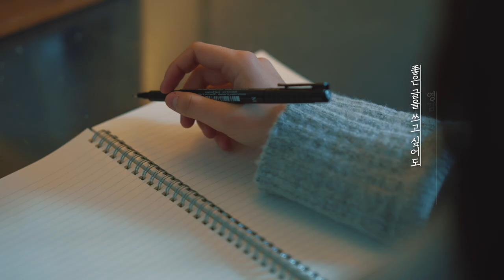[New Promise] 강서의 편지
구민 여러분과 함께 한
소중한 어제의 시간들이 이어져
활기찬 오늘의 강서에 닿았습니다.

우리가 살아가야 할 이 곳이
더 아름답고 밝은 내일로 향하길 기대하며
강서구는 변함없이 힘차게 나아갈 것입니다.

꼭 그렇게 될 수 있도록.

from 강서구